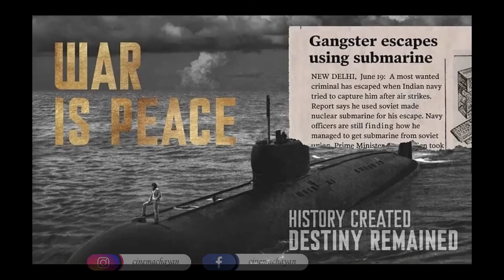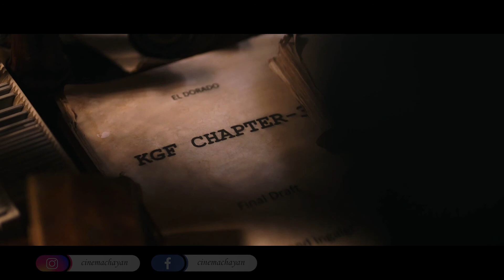KGF Chapter 2 Malayalam Analysis | Hidden Details | Mistakes | Yash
About this episode:

We love to hear your views/opinions about our videos. Drop them in the comments below or use one of the social media handles given below. Also, we are open to collaborations. Send us a communication through email with your channel link and details.

Cinemachayan aims to bring you entertaining pieces from the world of cinema and entertainment. The core idea is that there is always something that can entertain us and enrich our lives simultaneously. We believe in building a community of people who live and breathe cinema.